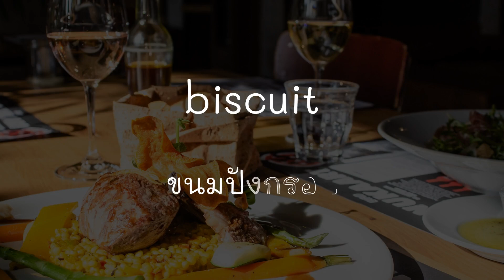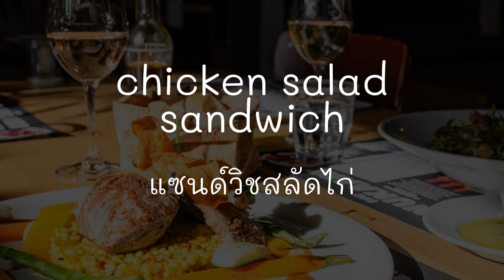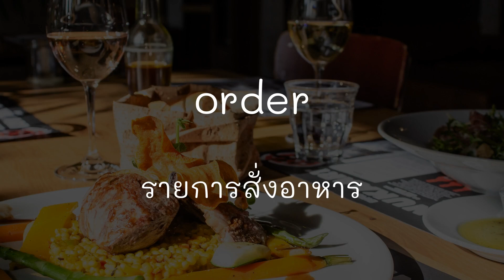ท่องศัพท์ภาษาอังกฤษ ร้านอาหารและฟาสต์ฟู้ด เช่น อาหารตามสั่ง อาหารจานเริ่ม เครื่องปรุงรส ผ้าเช็ดปาก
คลิปนี้เป็นรวมศัพท์ภาษาอังกฤษพื้นฐานง่ายๆ ที่ใช้บ่อย จำเป็นและควรรู้สำหรับใช้ในชีวิตประจำวัน พร้อมคำแปลความหมายและฝึกพูดสําเนียงภาษาอังกฤษ-อเมริกัน และเป็นการพัฒนาทักษะการอ่านคําศัพท์ภาษาอังกฤษโดยเจ้าของภาษาทั้งผู้หญิงและผู้ชาย

โดยนำเสนอเป็นคำๆ แบบบัตรคำศัพท์ภาษาอังกฤษตามหมวดหมู่ต่างๆ เป็นชุดๆ ช่วยให้จำได้ง่ายขึ้นมากและสะดวกแก่น้องๆ ในการเรียนรู้และจำศัพท์ อีกทั้งยังสะดวกต่อคุณครู คุณพ่อและคุณแม่ ในการสอนศัพท์ภาษาอังกฤษให้แก่เด็กๆ ทั้งในวัยอนุบาล และ ประถม ให้เปิดฟังคลิปทบทวนคำศัพท์ซ้ำๆ ไปเรื่อยๆ ทุกวัน และอ่านออกเสียงตามคำศัพท์นั้นไปด้วย

สามารถฟังศัพท์ภาษาอังกฤษนี้ได้บ่อยๆ ทุกที่ทุกเวลา เช่น ระหว่างเดินทางบนรถไฟฟ้า รถโดยสารประจำทาง ลองเปลี่ยนมาฟังคลิปศัพท์ภาษาอังกฤษนี้ จะทำให้มีความคุ้นเคยกับการใช้ภาษาอังกฤษ รวมถึงฝึกออกเสียงตามสำเนียงของเจ้าของภาษา เพราะการอ่านออกเสียงนั้นจะช่วยให้สมองจดจำคำศัพท์ภาษาอังกฤษได้ดียิ่งขึ้นดีกว่าการดูเพียงอย่างเดียว

สำหรับคลิปนี้เป็นคำศัพท์ภาษาอังกฤษในหมวดหมู่ร้านอาหารและฟาสต์ฟู้ด (Restaurants and Fast Foods) รวมคำศัพท์ที่เกี่ยวข้องกับร้านอาหารเยอะที่สุดมากกว่า 140 คำ  เช่น อาหารตามสั่ง อาหารจานเริ่ม พายแอปเปิ้ล ขนมปังเบเกิล ไก่อบ มันฝรั่งอบ เนื้อวัว เครื่องดื่ม ใบเสร็จ ขนมปังกรอบ ร้านอาหารแบบบิสโทร อาหารเช้า ปลาเผา อาหารรวบระหว่างมื้อเช้ากับมื้อกลางวัน บุฟเฟ่ต์ ขนมปังบัน เนย มีดตัดเนย ซีซาร์สลัด คาเฟ่ แคชเชียร์ ชีสเบอร์เกอร์ พ่อครัว ไก่ แซนวิชสลัดไก่ เค้กช็อคโกแลต กาแฟ หม้อกาแฟ เย็น เครื่องปรุงรส ทำอาหาร คุกกี้ ครีมเทียม บัตรเครดิต ครัวซองค์ ถ้วย เครื่องใช้บนโต๊ะอาหาร กาแฟไร้คาเฟอีน อร่อย ของหวาน รับประทานอาหาร เก้าอี้ทานข้าว โต๊ะทานข้าว อาหารเย็น จาน โดนัท แซนวิชสลัดไข่ อาหารจานหลัก อาหาร ส้อม มันฝรั่งทอด ไก่ทอด ผลไม้ ค็อกเทลผลไม้ แก้ว นักชิมอาหาร สลัดกรีก แซนวิชแฮมชีส แฮมเบอร์เกอร์ พนักงานเสิร์ฟที่เป็นหญิง ฮอทดอก ไอศกรีม ก้อนน้ำแข็ง ชาเย็น ส่วนผสม ซอสมะเขือเทศ ครัว มีด น้ำมะนาว อาหารกลางวัน อาหารจานหลัก ผู้จัดการ มันฝรั่งบด มื้อ เนื้อ ปานกลาง เมนู นม ผักรวม มัฟฟิน แก้ว มัสตาร์ด นาโชส์ หรือ อาหารประจำของชาวเม็กซิกัน ผ้าเช็ดปาก ก๋วยเตี๋ยว หัวหอม รายการสั่งอาหาร งานสังสรรค์ พาสต้า ขนมอบ พริกไทย กระปุุกใส่พริกไทย ขนมปังพิต้า เหยือก พิซซ่า จาน พุดดิ้ง ดิบ การจอง ร้านอาหาร ข้าว เนื้อย่าง แซนวิชเนื้อย่าง ขนมปังไรย์ สลัดบาร์ ส้อมสลัด จานสลัด เกลือ กระปุกใส่เกลือ ซอส จานรองถ้วยหรือแก้ว อาหารทะเล ชามเสิร์ฟ จานเสิร์ฟ เครื่องเคียง เครื่องดื่มประเภทโซดา ซุป ถ้วยซุป สปาเก็ตตี้และลูกชิ้นเนื้อ หรือ มีทบอล เครื่องเทศ เผ็ด สลัดผักโขม ช้อน อาหารจานเริ่ม สเต็ก น้ำตาล ผ้าปูโต๊ะ ทาโก้ หรือ ขนมปังของชาวเม็กซิกัน อร่อย ภาษี ชา กาน้ำชา ช้อนชา เคล็ดลับ น้ำมะเขือเทศ แซนวิชทูน่า เครื่องใช้ในครัว พนักงานเสิร์ฟชาย พนักงานเสิร์ฟหญิง แก้วน้ำ สุก ขนมปังขาว ขนมปังโฮลวีท เหล้าไวน์

GotoKnow (ระบบบันทึกประสบการณ์ ให้บริการฟรี)
ClassStart (ระบบชั้นเรียนออนไลน์ ให้บริการฟรี)
ขอบคุณที่รับชมนะคะ อย่าลืมสนับสนุนช่อง ClassStart Academy ด้วยการกดปุ่มติดตาม กดแชร์ คอมเม้นต์ และกดกระดิ่งเพื่อไม่พลาดการรับชมคลิปใหม่ค่ะ